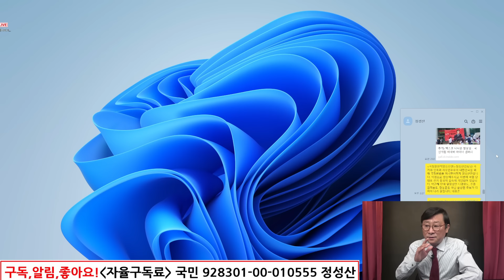(단독속보!)대반전, 우리가 몰랐던 尹, 충격 과거 터졌다! 대통령에 야! 윤석열!